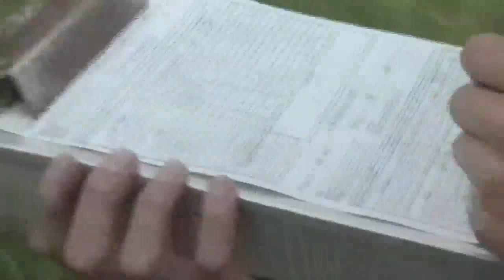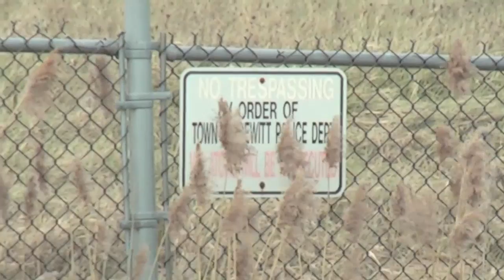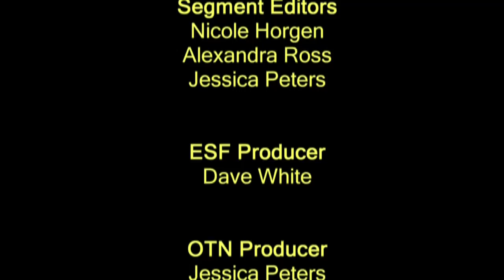Improve Your World 43: Thousand Islands Biological Station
Improve Your World with SUNY-ESF 43: The ESF Thousand Islands Biological Station is located on Governor's Island in the St. Lawrence River near Clayton, N.Y. It is headquarters for education and research on the river, shoreline and watershed with work on water quality, aquatic habitat, wetlands, etc.